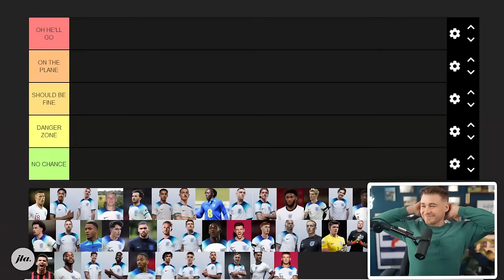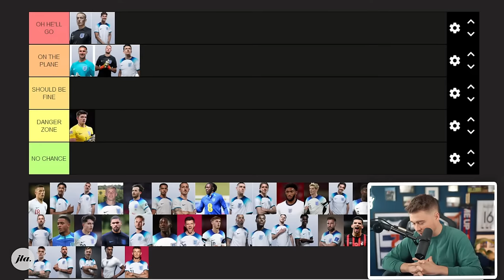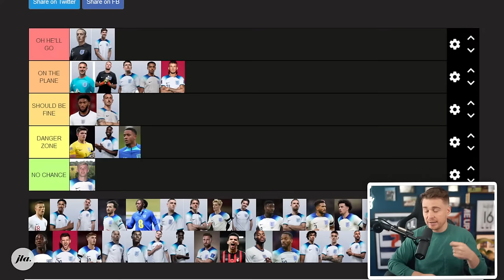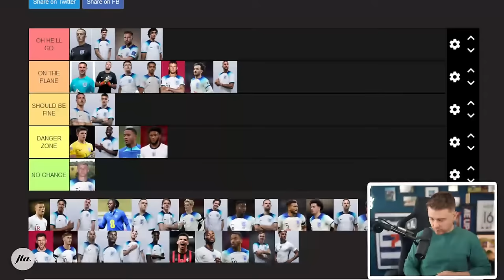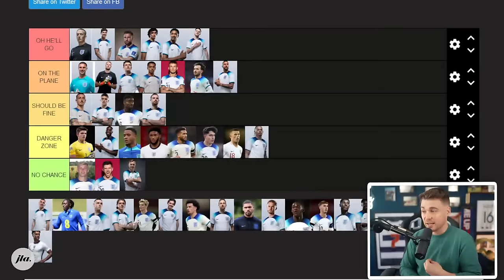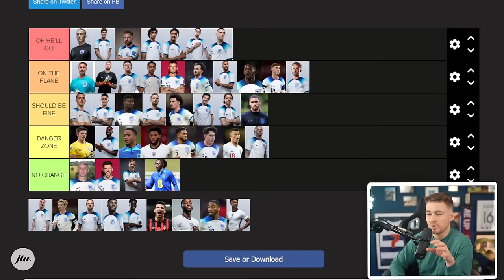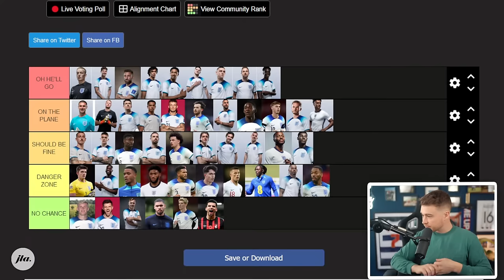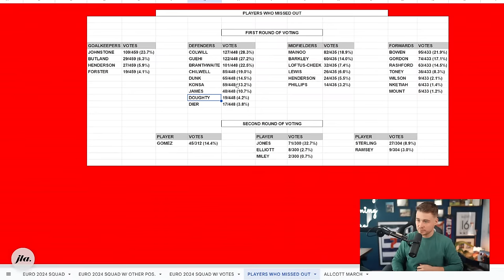MY ENGLAND EURO 2024 SQUAD 📈 TIER LIST (MARCH)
In this video, James Allcott makes up his England EURO 2024 squad with a tier list which ranks every player.